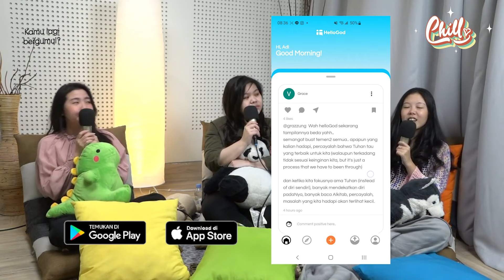Mengapa Kita perlu Baca Alkitab? ft Lia Angela Yuk Baca Alkitab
Halo semua, kali ini "Chill" tayang bersama Lia Angela (Yuk Baca Alkitab) membahas topik "Baca Alkitab" Mengapa Kita perlu Baca Alkitab? Gue Dikuatin sama Alkitab? yuk baca Alkitab!
Anything You Can Spill! Chill...